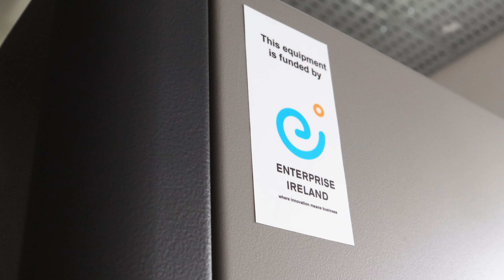3D printer: Raplas PR450 HD at DESIGN+ Technology Gateway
Funded by Enterprise Ireland under the Capital Call, the new Raplas PR450 HD additive manufacturing machine at DESIGN+ Technology Gateway provides numerous benefits to businesses in various industries.

Raplas PR450 offers exceptional precision and can produce high-quality prints, making it an excellent option for businesses that need precise and accurate parts. It is also versatile, capable of producing both small and intricate designs as well as large and complex structures with its large print envelope of 450mm X 450mm x 400mm in the X, Y, & Z axis, making it an ideal choice for a variety of industries, such as automotive, aerospace, healthcare, and consumer goods.